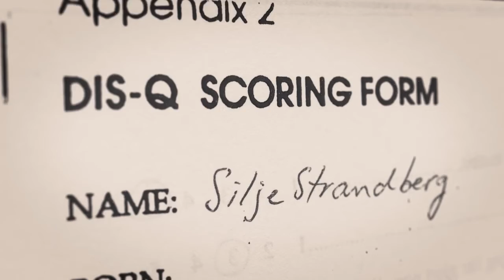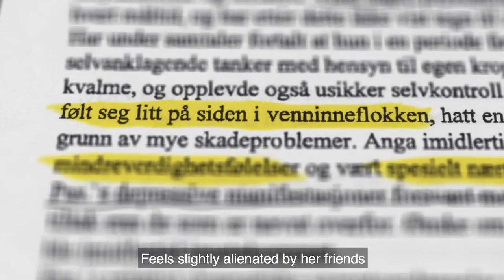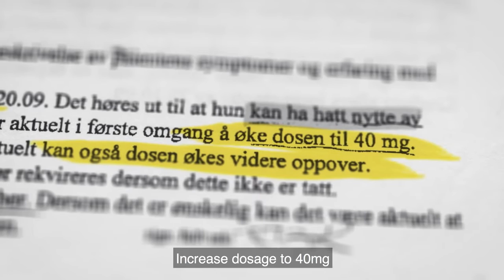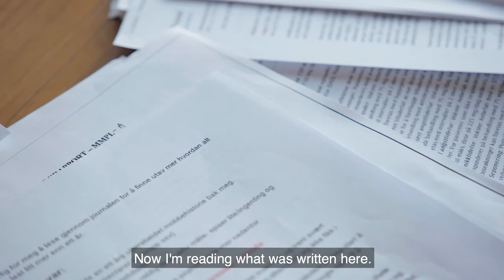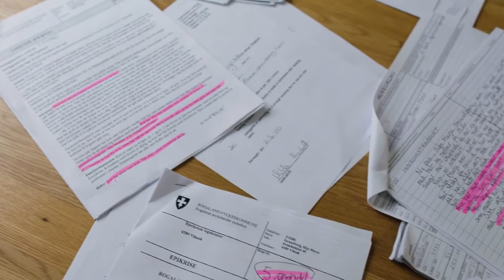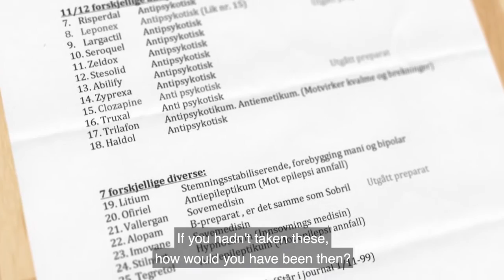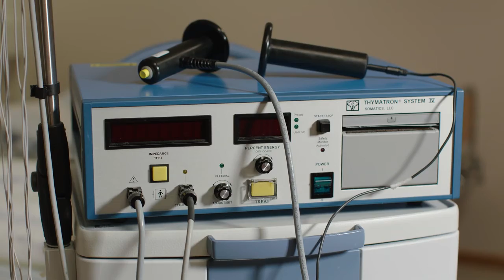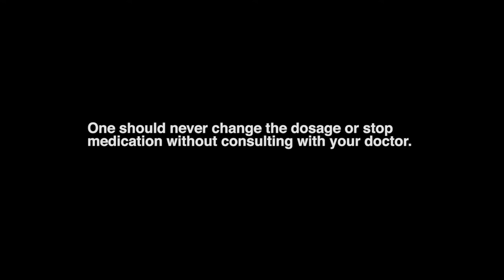Full documentary, a story about the consequence of Prozac - English subtitles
Silje Marie was 16 when she was admitted to a mental institution diagnosed with moderate depression. Her psychologist persuaded her to start with Prozac.That was the start of 10 years in hell. This is a Norwegian documentary.